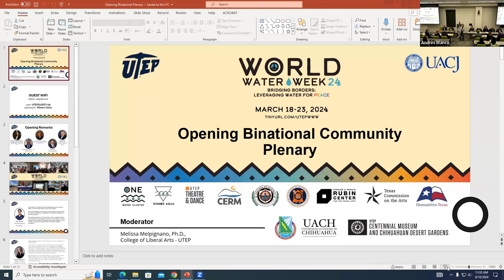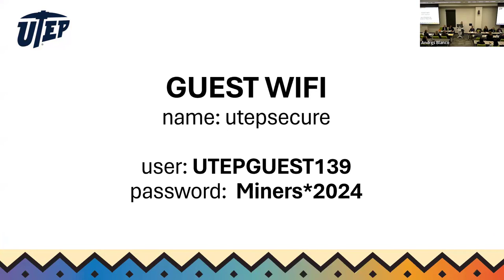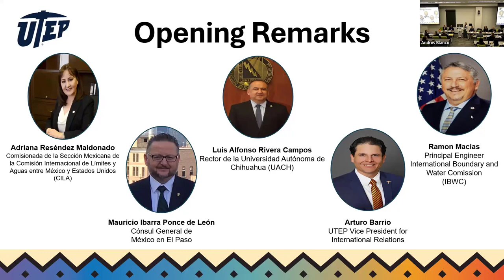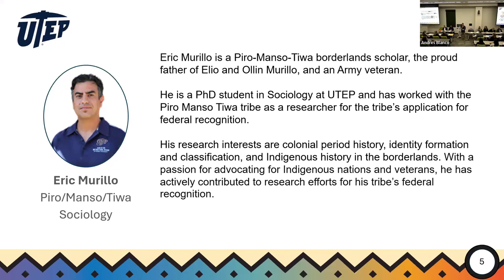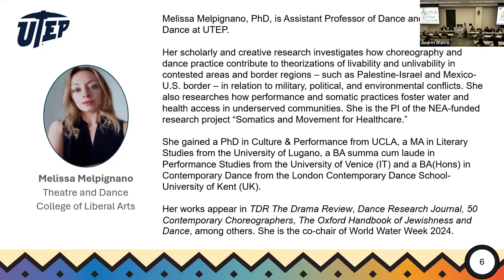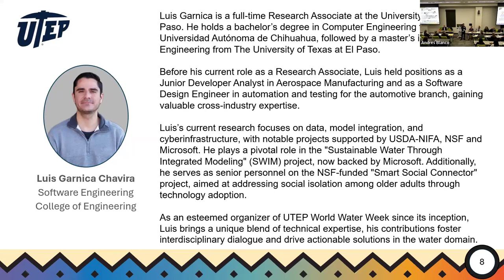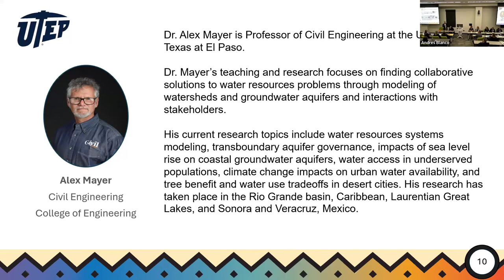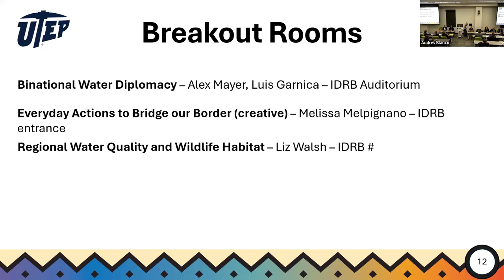Opening Binational Community Plenary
Opening panel with conference organizers of World Water Week 2024 at UTEP and UACJ 2024.